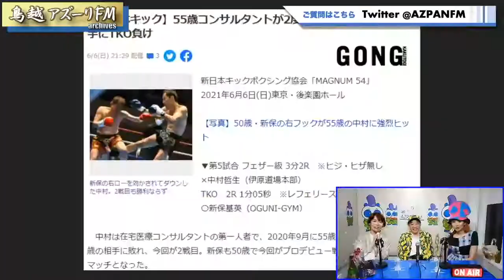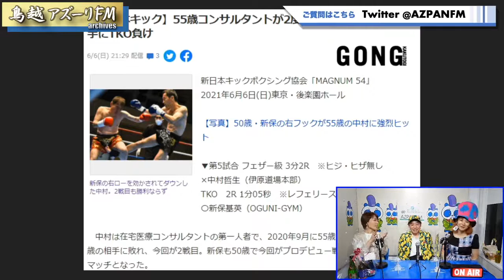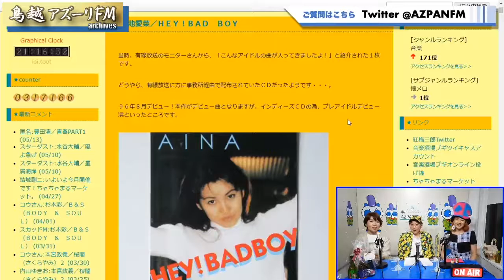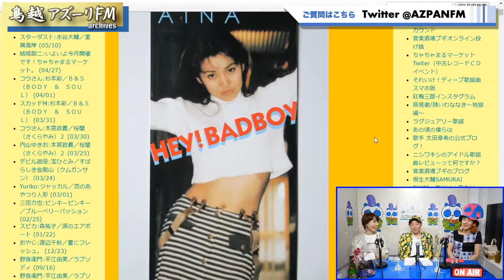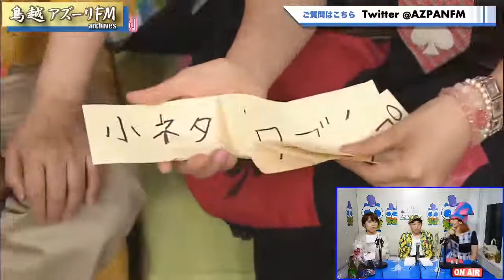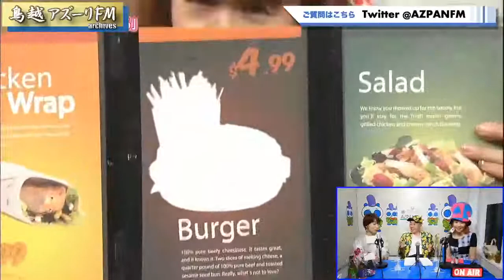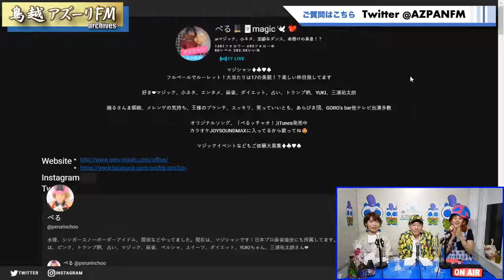2021年06月25日配信 宇野薫のエネルギーBAR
MC：宇野薫
ゲスト：マジシャンぺる　中村哲生